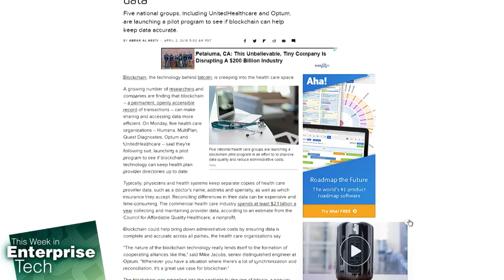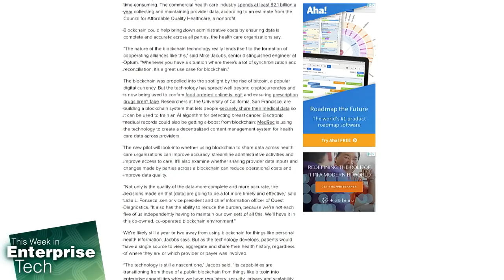Blockchain for Health Care Provider Data Accuracy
Fr. Robert Ballecer, Lou Maresca, and Curt Franklin discuss the value of blockchain technology being used to streamline health care data sharing.